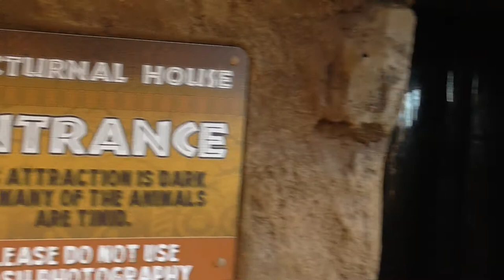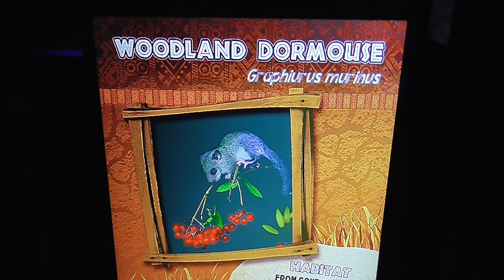Nocturnal House | Little Africa | Paultons Family Theme Park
A look at the animals in the nocturnal house.